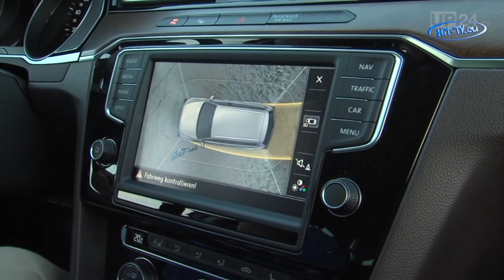Das neue VW Passat-Design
Eines der wichtigsten neuen Autos, Made in Germany, das ist der brandneue Passat. Er ist seit Jahrzehnten nicht nur ein beliebtes Familienauto, er ist auch immer noch der Geschäftswagen. Warum? Weil er in den wichtigen Bereichen wie Raumangebot und Variabilität, Preis und Unterhaltskosten, Fahrspaß und Wiederverkaufswert das beste Gesamtpackage bietet. Das alles erfüllt die neue Generation auch, allerdings kommt ein weiteres wichtiges Kriterium hinzu: Der optische Auftritt. Und darauf ist man in Wolfsburg zurecht stolz.

Quelle: UnitedPictures.TV